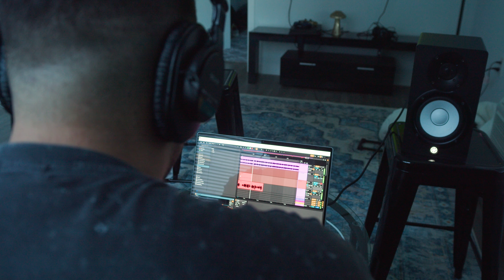Blakidd, Noi Rich, Nene Ortiz ft. (Nebulabeatz) - TOP (Official Video)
Blakidd, Noi Rich, Nene Ortiz ft. (Nebulabeatz) - TOP (Track video)

I
nstagram: